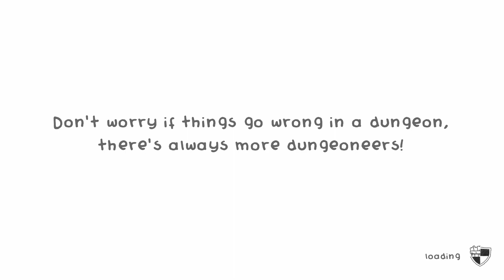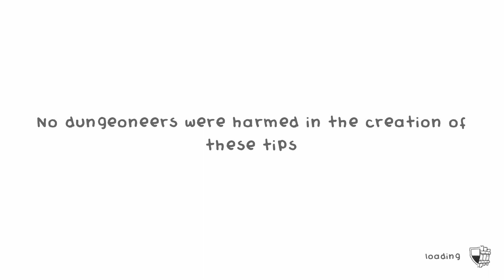Guild of Dungeoneering 14: Karl Tests His Mettle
This is the... you know.